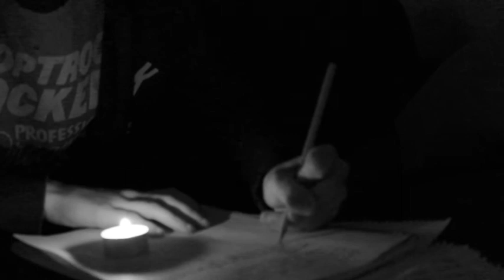Andrew Blu - Andrew in Wonderland (Music Video)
Written, performed and produced by Andreas Skarped.